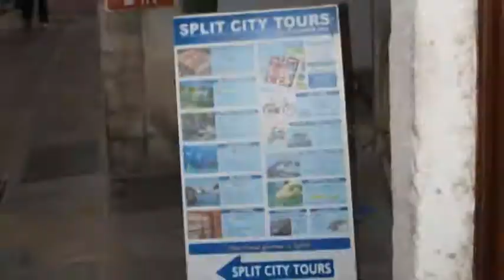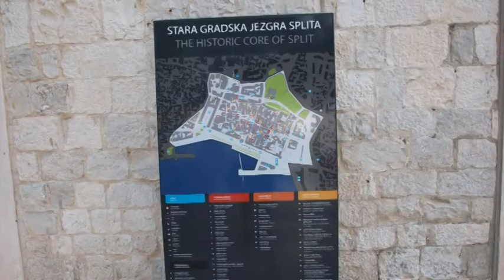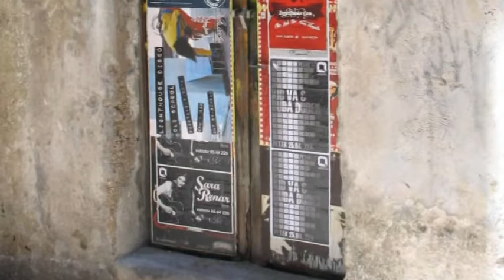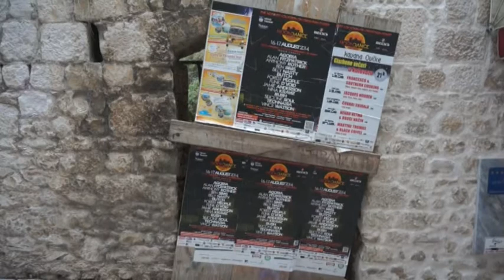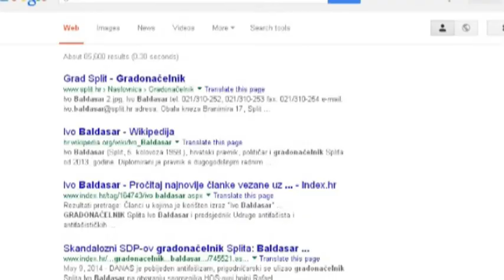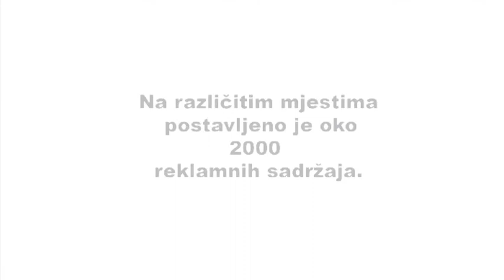Kako brendirati jedan mediteranski grad ( prvi dio)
Treba li grad od 200.000 stanovnika lokalnog šerifa ili vladavinu zakona?!

GRADONAČELINIK “RAZUMIJE LJUDE KOJI ŽELE ZARADITI“!
NO, PRAVO JE PITANJE TREBAMO LI I MI RAZUMJETI DA JE UPRAVO ON JEDAN OD NJIH?

Na nedavne (proljeće 2014) zahtjeve G®IST-a da se poštuju dosadašnji, ili donesu novi pravilnici, odluke i rješenja o načinima reklamiranja u Povijesnoj jezgri Splita, gradonačelnik Baldasar odgovorio je kako to neće učiniti jer komunalni redari rade svoj posao, a osim toga on “razumije kako ljudi žele zaraditi“. Gradonačelnikov stav, koji kao jedino mjerilo vrijednosti priznaje laku zaradu pojedinaca (jer ona prema njemu trenutno nema alternativu) – posve je neprihvatljiv, neodrživ i štetan je za grad, jer ruši temelje dosegnutog i pozitivnim propisima već uspostavljenog reda i u gradu i u gradskoj jezgri.

Nije nam jasna ni izjava u kojoj gradonačelnik Baldasar poručuje da ”Grad većinu toga nije dozvolio”, ali da on nije za raciju! Njome gradonačelnik priznaje tvrdnju o neredu u gradu koji ne zarađuje na reklamama, kao što priznaje da gradske službe nisu sposobne ili ne žele raditi svoj posao.

Gradonačelnik je očito pobrkao svoje nedavno ismijane pokušaje kontrole prisutnosti banovinskih zaposlenika na poslu s uspostavom reda u gradu, za što su gradske službe i te kako ovlaštene. No, pitanje je treba li uopće uspostava reda i pravila osobi koja želi biti jedini ili jedan od gradskih šerifa?!

Reklamiranje nije glavni problem Povijesne jezgre, ali jasno pokazuje porozan ili čak dotrajao sustav upravljanja ovim prostorom, u kojemu je svaka aktivnost koja  ima miris novca ili miris rodbine - dozvoljena. Način reklamiranja morao bi biti strogo određen, prvenstveno pravilima koja bi štitila autentičnost prostorne cjeline i omogućila održivost gradskog razvoja. Gradska jezgra može i mora donositi novac gradu, ali ne na ovako primitivan i beskrupulozan način.

Ne zaboravimo, govorimo o spomeniku svjetske baštine, zaštićenom kao kulturno dobro Republike Hrvatske, a to znači da ovdje imamo posla i s odgovornošću Odsjeka za staru gradsku jezgru kao i s odgovornošću Konzervatorskog odjela u Splitu, koji je pod direktnom nadležnošću Ministarstva kulture. Naime, oba tijela odavno su bila obavezna upozoriti Grad Split da za njega - koji je zahvaljujući Povijesnoj jezgri na listi svjetski zaštićene kulturne baštine – vrijede još stroža pravila u ovom području.

Ako to neće učiniti oni, učinit će to Građanska inicijativa Split. I to ne samo za Jezgru nego za cio Split.
Ovo otvoreno pismo prvi je korak u tom smjeru, jer smatramo da Split zaslužuje znati više od onoga što nudi gradonačlnik:

- Oni se nalaze [reklamni oglasi na rasvjetnim stupovima] na području cijelog grada, nikome ne smetaju i komercijalna su stvar. Estetski nisu šaka u oko, a od njih Grad zarađuje. (Sl. Dalmacija, 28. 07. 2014.)

- To se do sada pokazalo više nego dobro i može se dobro komercijalizirati. Ne vidim zbog čega im to smeta. Prilično lijepo izgleda, uređeno je, a tvrtka koja se bavi time također sve uredno radi. (Dalmacija News, 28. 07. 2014.)

Problem s tvrdnjama gradonačelnika Baldsara u tome je što je ovdje izrečeno desetak tvrdnji, a samo je jedna od njih istinita – ona o komercijalnosti! Sve ostale su ili neistinite, ili su zainteresiranoj javnosti potpuna nepoznanica i to upravo zato što gradska administracija pod gradonačelnikovom kontrolom niti nakon četiri mjeseca upornog traženja informacija na koje imamo pravo kao i svi građani Splita, nema niti jednog jasnog odgovora!

Zato, poštovani Gradonačelniče, prije skore tribine na ovu temu, izvolite građanima Splita podastrijeti precizne i istinite podatke:
- tko se to bavio, tko se bavi i tko će se baviti reklamiranjem o kome govorite?
- objavite ime i podatke o poslovanju te koncesijske ugovore tvrtke (singular) koja uredno radi svoj posao!
- koji su funkcionalni, sigurnosni i estetski kriteriji oglašavanja te tko ih je i kad donio?

Svojim promptnim odgovorima omogućit ćete da se gradska tribina pozabavi još ozbiljnijim pitanjima od ovdje spomenutih te tako otkloniti olaku kvalifikaciju iz naslova o šerifu i zakonu! A možda i nećete?!

G®IST –Građanska inicijativa Split

S ciljem ukazivanja na loše stanje upravljanja i gospodarenja starom gradskom jezgrom Splita, G®IST će kroz idućih mjesec dana objaviti seriju tematski vezanih kratkih filmova pod zajedničkim nazivom „Čovječe, naljuti se“.

Slučaj broj 1.